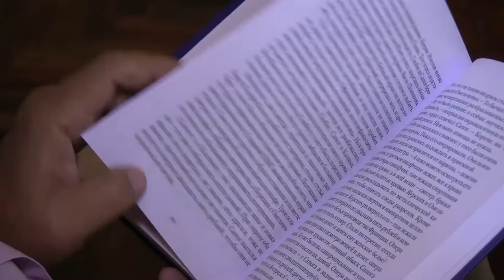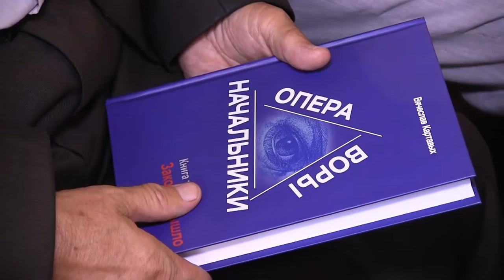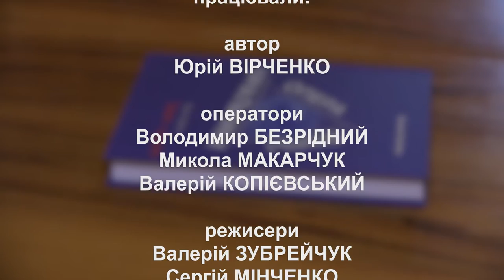Слобожанщина Слово. Выпуск 128. Презентация книги Картавых.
Партнер показа Презентация третьей книги Вячеслава Картавых "Опера. Воры. Начальники" в Харьковской областной организации Национального союза писателей Украины.